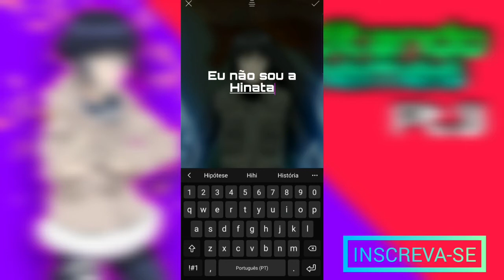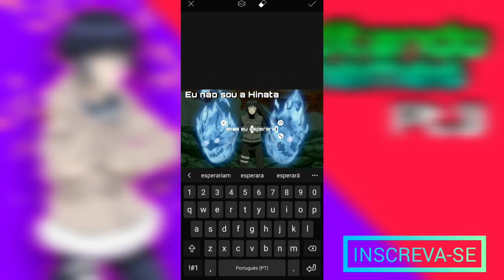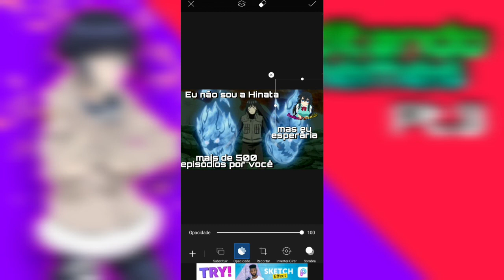Editando Memes de forma fácil e rápida - NATSU AMV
EDITOR: INSHOT
GRAVADOR: MOBIZEN
EDITOR DE IMAGEM: PICSART
EDITOR DE EFEITOS: POLARR